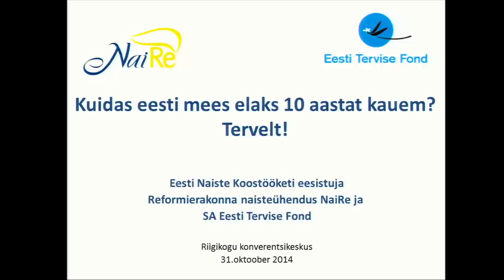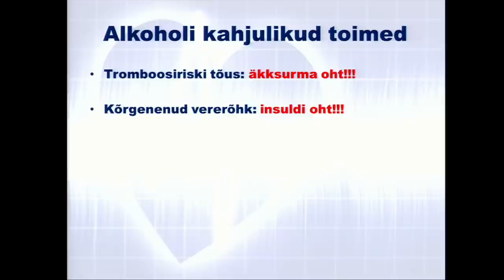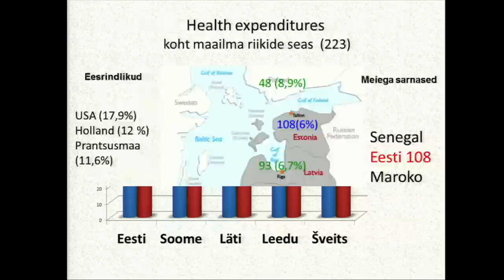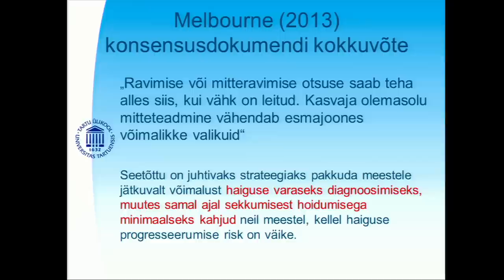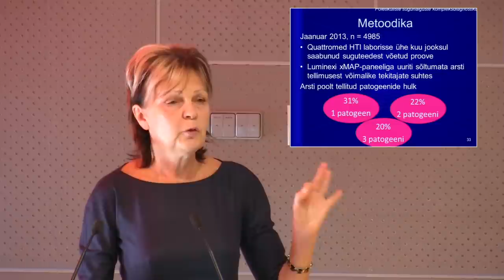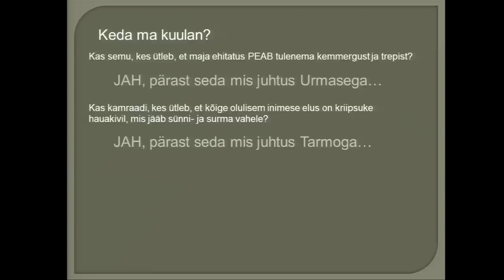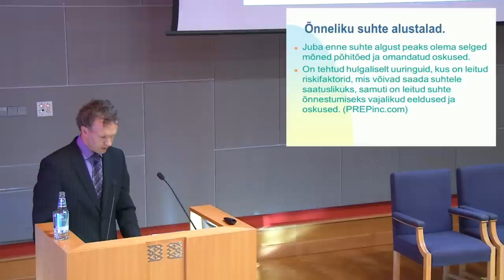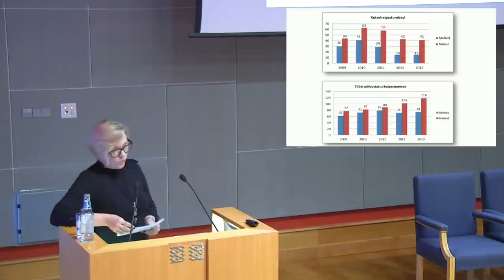Konverents "Kuidas eesti mees elaks 10 aastat kauem? Tervelt!"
Konverents käsitleb meeste tervise teemat ja seoseid eesnäärmevähiga.

Otsitakse vastuseid küsimustele meeste südametervise, terviseprogrammide, tervise näitajate, tervisega ja tööga seotud käitumisharjumuste kohta.

Esinevad doktor Ralf Allikvee, professor Margus Viigimaa, doktor Eero Merilind, dotsent Margus Punab, doktor Airi Põder, doktor Andres Sild, Tööinspektsiooni peadirektor Maret Maripuu, Eesti Kaitseväe Teavituskeskuse ülem Hannes Võrno. Debatipaneelis osalevad praegune ja endised sotsiaalministrid: Urmas Kruuse, Eiki Nestor, Siiri Oviir, Marko Pomerants. Modereerib Riigikogu liige, NaiRe juhatuse esinaine Laine Randjärv.